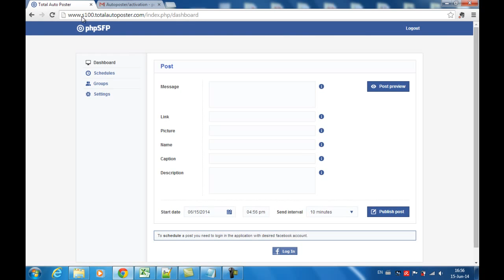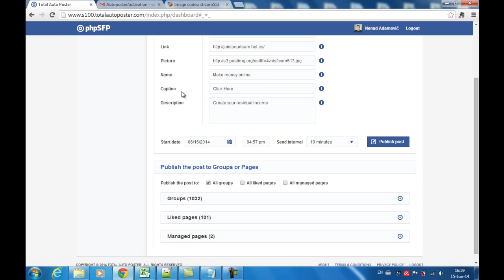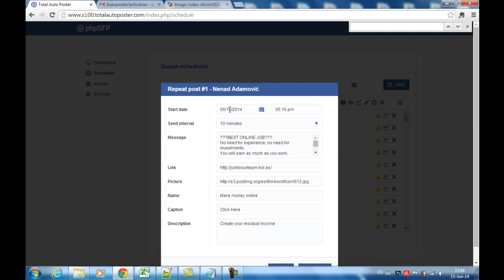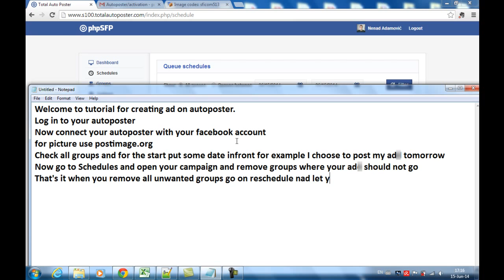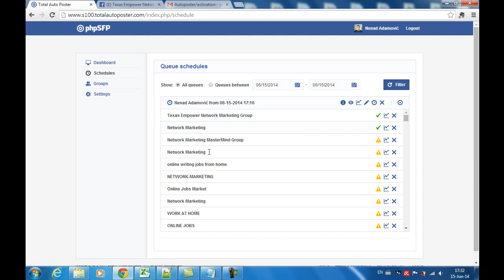How to post your ad via total auto poster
Facebook auto poster tool!
You can use this tool for automated placing ads on Facebook groups and pages!
You can post your ads up to 5000 groups
One Post Every 5,10,15,20,25,30,45 or 60 minutes